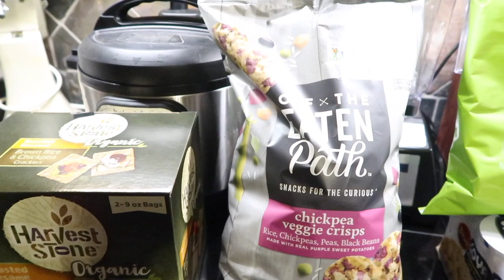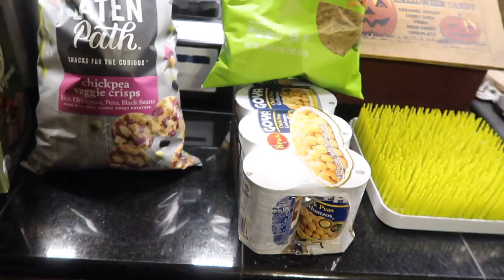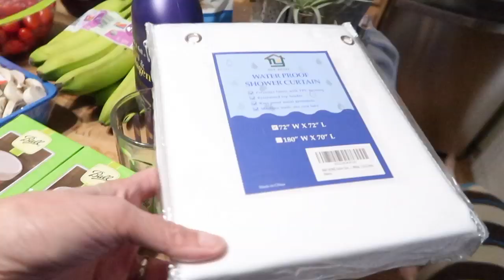Remember Blue Velvet?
Remember Blue Velvet? (11/18/19)
Shopping alone - sucks. Maddie is working on a movie. Haul from Target & SAMs Club. Do you remember Blue Velvet? Thanks for all your support - we much love you!

ON THIS DAY:
1 Year Ago:
2 Years Ago:
3 Years Ago:
4 Years Ago: